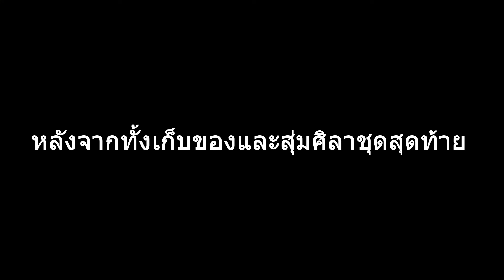Mir4 มันได้แน่ๆแต่ได้อะไรแค่นั้นละ